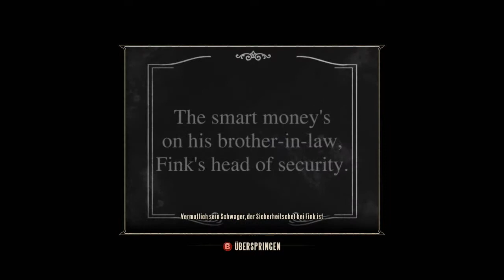Let's Play: Bioshock: Infinite #21 [XBOX 360] [Deutsch & Blind] [HD] - R.I.P.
In diesem Part treffen wir auch einen alten Bekannten... nur diesmal, sind wir ein bisschen ,,freundlicher" als beim letzten mal.

--][ Let's Play: ,, Bioshock: Infinite" Part #21 Deutsch, Blind und auf der XBOX 360 ][--

--][ Bioshock - Infinite für die XBOX360 käuflich erwerben: ][--